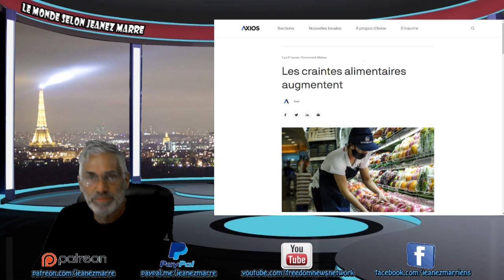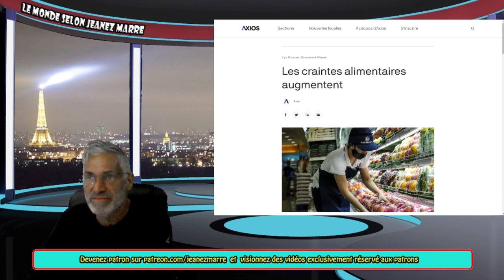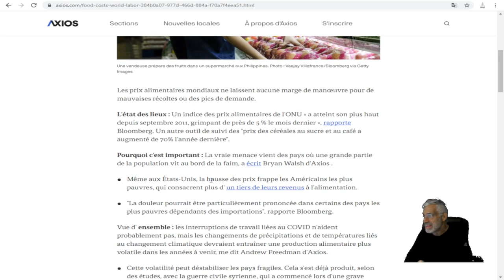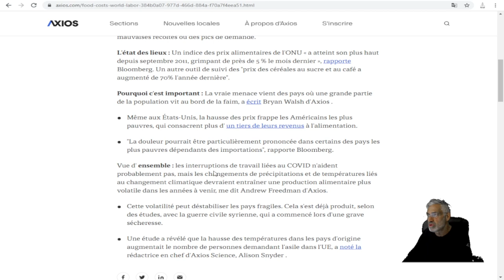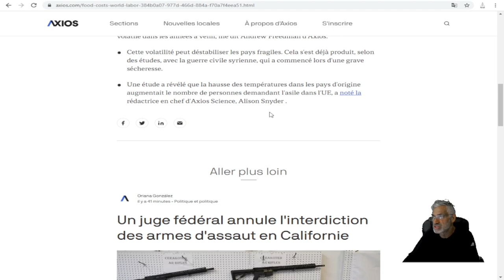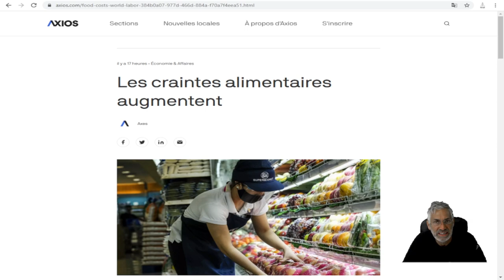Les craintes alimentaires augmentent;la famine pointe à l'horizon;plus de 5 % d'inflation.